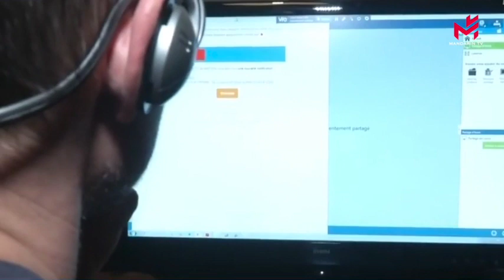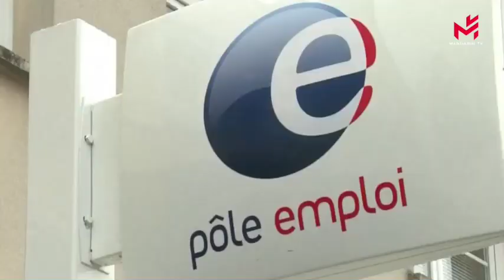煤气价格，香烟涨价，失业等，法国日常生活7月1日新规上路